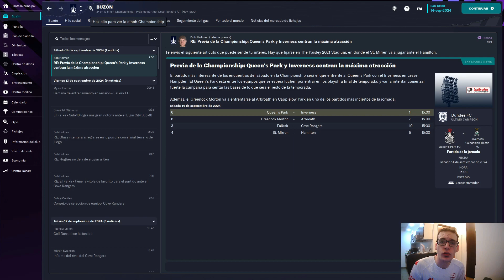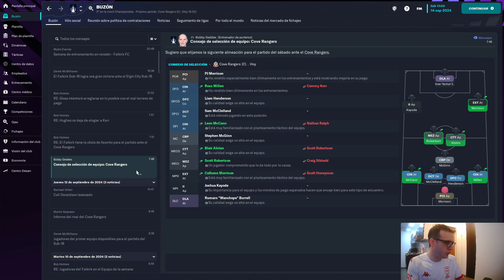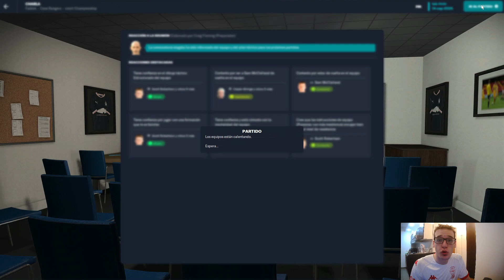DEL ÉXTASIS A LA AGONÍA | FM23 ESPAÑOL